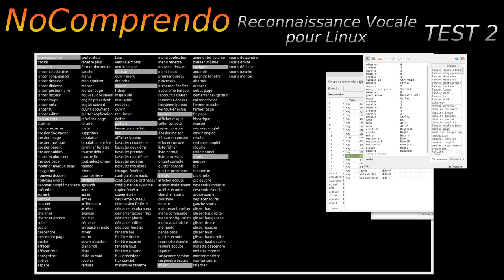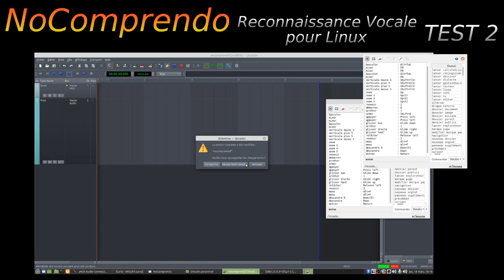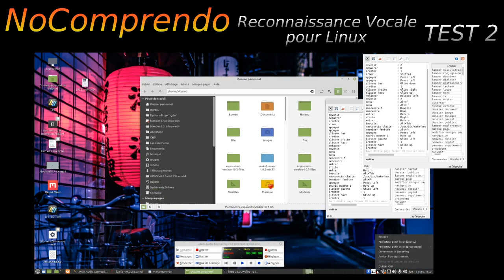NoComprendo manipuler Qtractor vocalement test2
Quelques fonctionnalités pour manipuler Qtractor vocalement dans ces tests qui viennent agrémenter la vidéo précédente.
quelques petites erreur de configs mais la vidéo sera refaite quand j'aurais le tout en mains.
1.Pour le chemin des fichier de groupes c'est  home/dossier perso/config(voir fichier caché à coché)
et  NoComprendo
2. un raté sur le son de sortie coté auditeur ,j'ai oublié de rediriger la sortie  Qtractor sur OBS.
mais ce n'est pas le plus important puisque l'enregistrement  a fonctionné.
On reviendra sur le sujet.